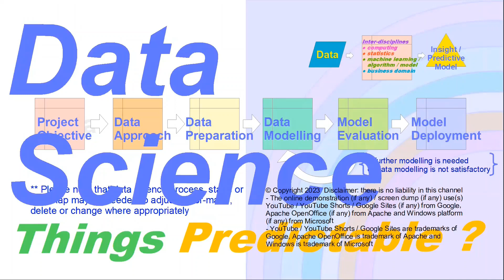Website- Application? |What is unsupervised and reinforcement learning in data science possibly?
Website - Application? | Data Science /Things Predictable? | What is unsupervised and reinforcement learning in data science possibly?

Video content
What is unsupervised and reinforcement learning in data science possibly?

Request for the Digitalization Strategic Roadmap

Which application aspect you may consider in digitalization ?

Technology Online Application is the technology-based category such as technology online, technology social media, technology e-commerce, technology application and technology software.

Kindly comment whether possibly help in the following aspects or not and where appliable?
- application software
- application
- information system
- information technology
- digitalization
- business automation
- process automation
- software
- software engineer
- software developer
- software engineering
- software development
- web Development
- web application development
- website development
- develop website
- how to create web based software
- how web application work
- digitization in management
- Developing site for the web
- Web development practice platform
- Web Development
- website design
- website project
- web design
- web design tip
- web design tutorial for beginners
- web application development tutorial
- web design and development
- Content for Website
- Digital Content
- web development for dummies
- learning web design for beginners
- learn front end web development
- web application development
- web application and development
- web development basics
- web based system development
- features of web development
- intro to web development
- website development
- develop website
- digitalization
- what is digitalization
- characteristics of digitalization
- what is digital business
- what is digital business online
- what are digital products
- how to start a digital business
- digital business how it works
- digitalization in management
- importance of digitalization
- application software
- web application design
- web development content
- digital website
- data science